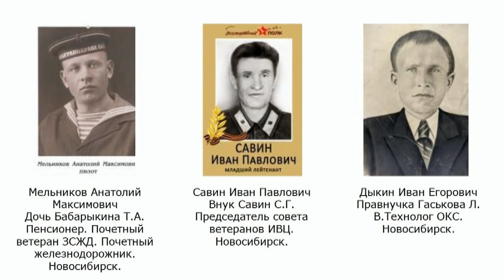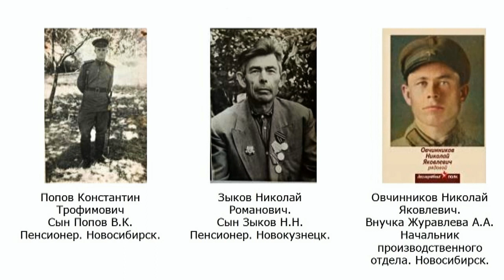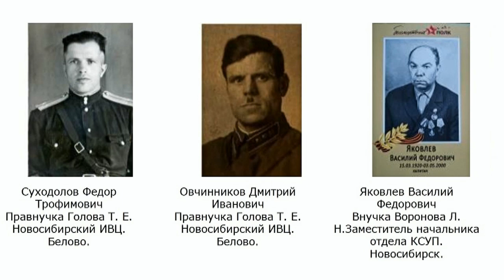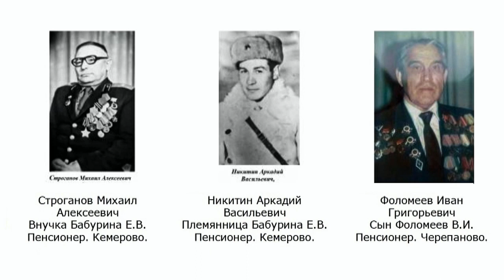Новосибирского ИВЦ Бессмертный полк, и его правнуки, внуки, дочери и сыны полка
Памяти родителей, дедушек, бабушек, прадедов, - участников Великой  Отечественной войны 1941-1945 гг, от их наследников - Бессмертный полк работников Новосибирского ИВЦ. Мы - правнуки, внуки, дочери и сыны помним и любим вас, наши дорогие родные …

Смотрите на канале:
• и другое …